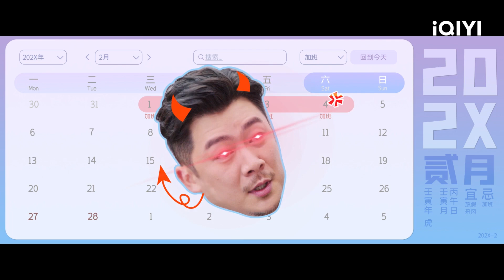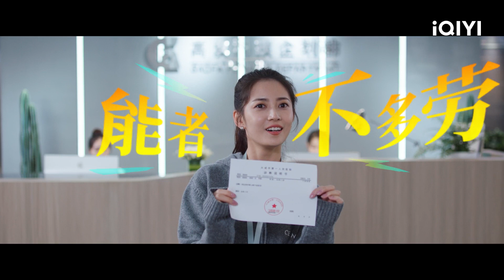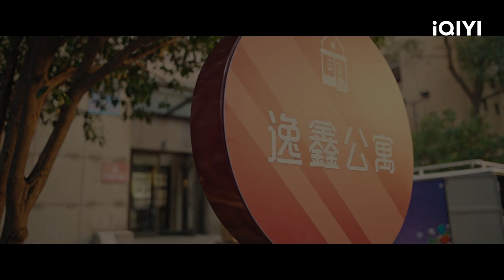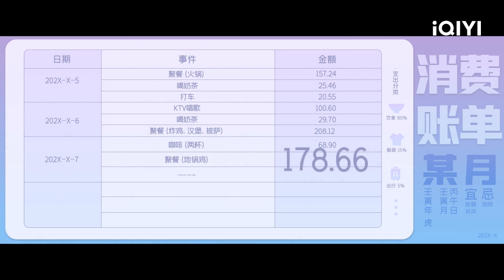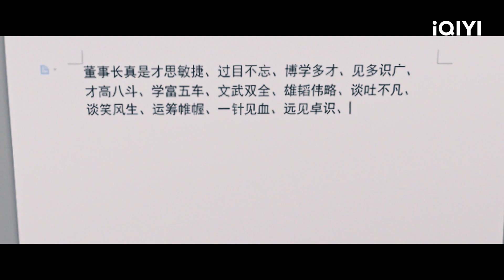금일의가유 제2화 | Never Give Up EP02 | 정개 왕학체 진옥기 | iQIYI Korea